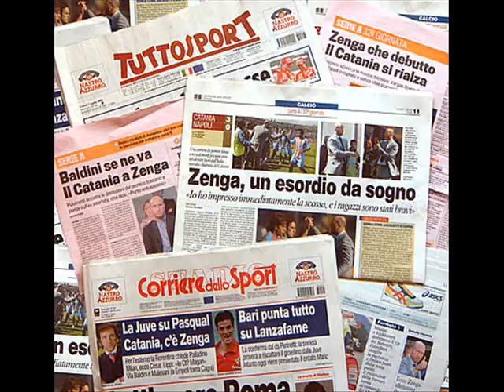RASSEGNA STAMPA _ PAGINA SPORTIVA FLAVIO GRASSELLI E CARLO LAZOTTI 22 GIUGNO 2012 PARTE 1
RASSEGNA STAMPA _ PAGINA SPORTIVA FLAVIO GRASSELLI E CARLO LAZOTTI 22 GIUGNO 2012